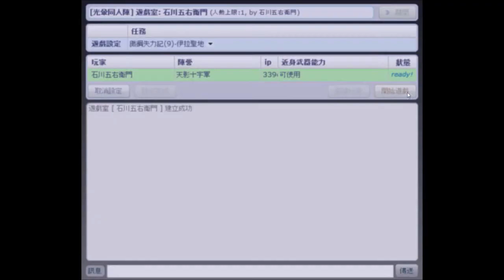【光暈戰記．S20】鐵鋼失力記(9)-伊拉聖地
．任務名稱：鐵鋼失力記(9)-伊拉聖地
．任務導演：♂瑞天ξ使者 (R.T)
．任務代碼：272022